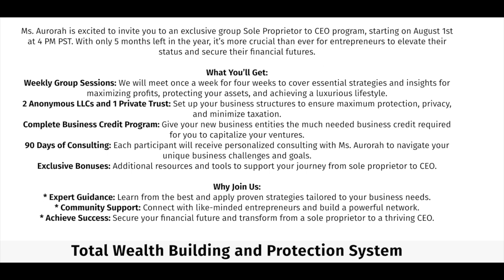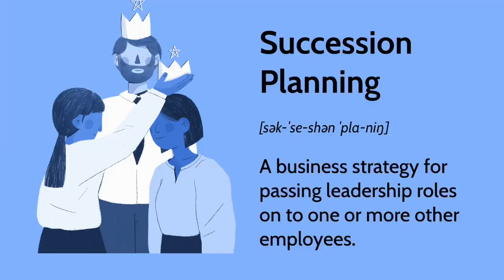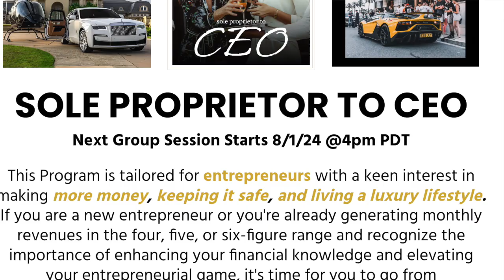How Secured Entrepreneurship Is Your Path To Cash!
Alright now Secured Entrepreneurs!!! Let's talk about how secured entrepreneurship is your path to cash!